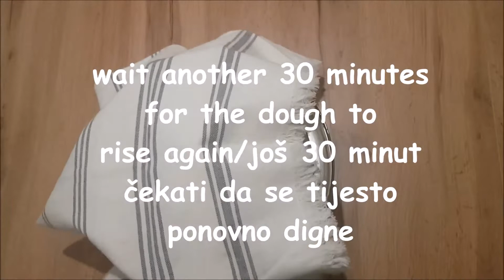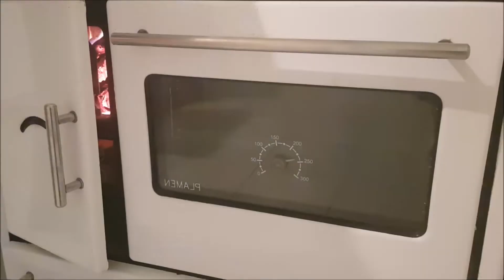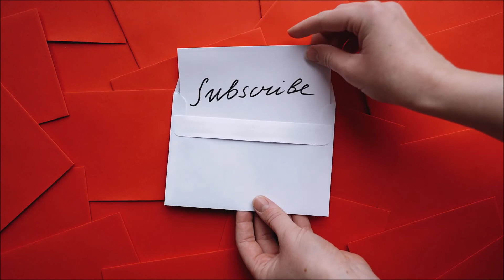🍞🥔DOMAĆI KRUH S KRUMPIROM🥔🍞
Najukusniji domaći kruh s kuhanim krumpirom. Na ovaj način kruh može duže stajati a da se ne počne kvariti.

SASTOJCI:
1 kg glatkog brašna
3 komada kuhana krumpira
2 žličice soli
1 žličica šećera
2 žličice kvasca
800ml tople vode

how to make homamade bread homemade bread how to make domaći kruh kruh flour homemade bread tasty bolognese brašno agape food food agape cheese cooking cooking on fire fire vatra kuhanje na vatri Kənd Həyatı baking Bread for beginers The magic bread the magic of bread making food music food asmr asmr mozart cooking cooking asmr just katebake bread recipe recipe bread ingrid in bosnia milk bread recipe hleb wie man Brot macht brot Brot recepte rezepte